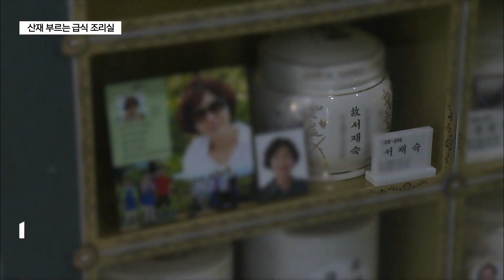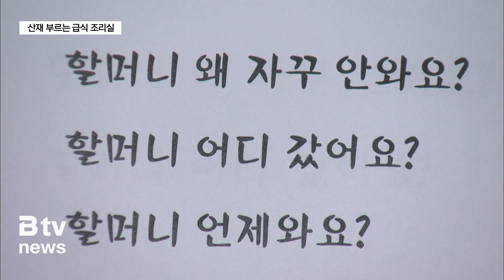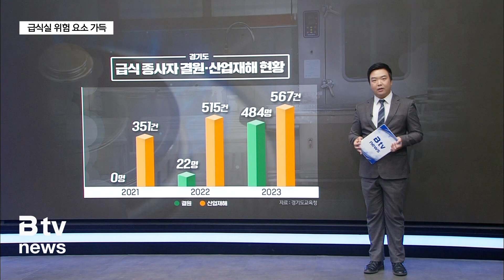위기의 급식 노동자 "더는 물러설 곳이 없다" (05월 31일 Btv 경기뉴스11 Full ver.)